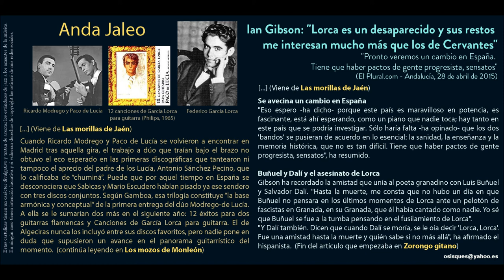Anda jaleo (Federico García Lorca) - Ricardo Modrego y Paco de Lucía